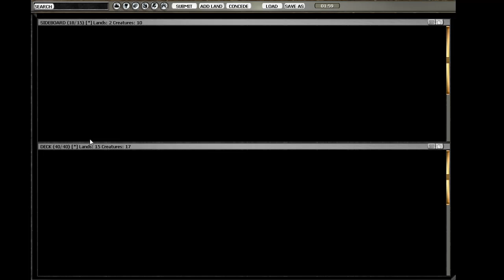[TCM]: ACR Draft 1 Game 4 (Part 1 of 3)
TC sharing his thoughts while playing game 3 of Alara, Conflux, Reborn Draft 1. Search for [TCM] or [TC Magic] to see all videos by me.